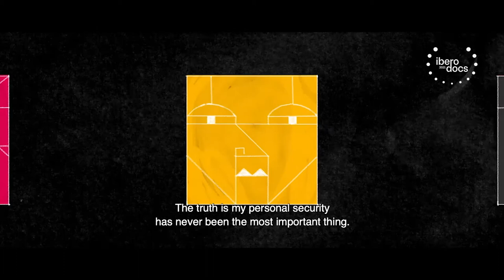The Writer From a Country Without Bookstores (El escritor de un país sin librerías) - IberoDocs 2021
Marc Serena (2019)

Juan Tomás Ávila Laurel is the most translated writer from Equatorial Guinea but he had to flee the country in 2011, after going on a hunger strike against Teodoro Obiang’s dictatorship, the longest lasting in the world. Since then, he lives as a refugee in Spain, the former colonial power, where his work is largely ignored. He feels he has to travel back to his country despite the risks, as he is one of the most prominent intellectuals against the regime. With him and his books we embark on a journey to one of the most isolated African countries.